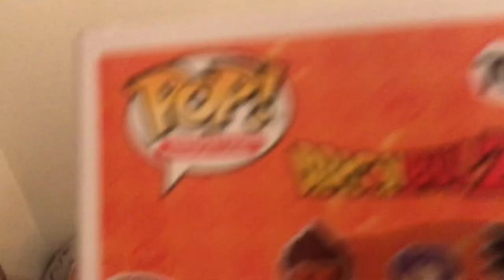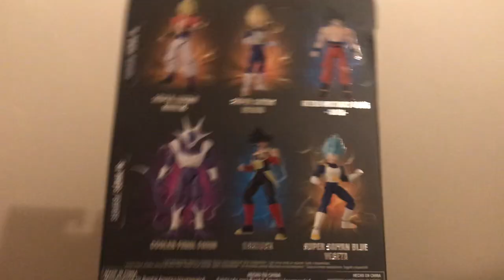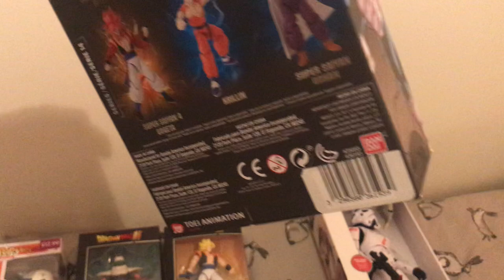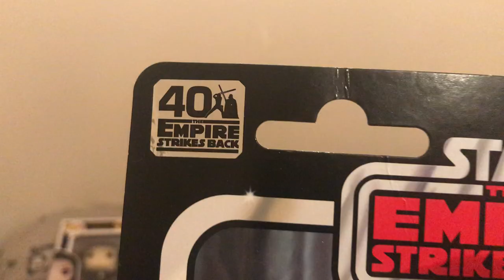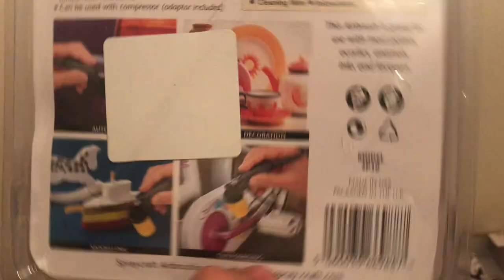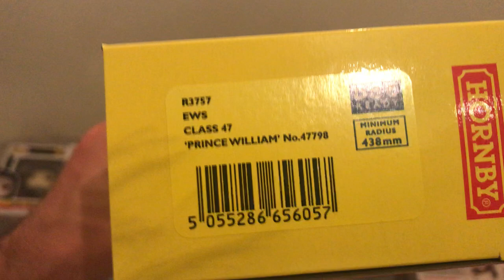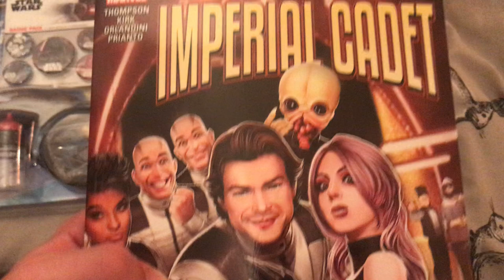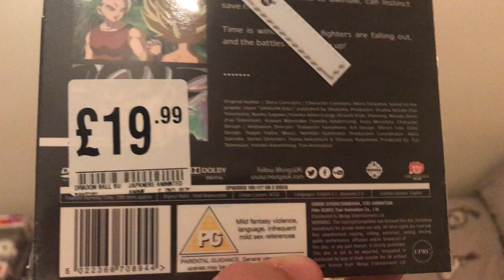My 22nd birthday presents